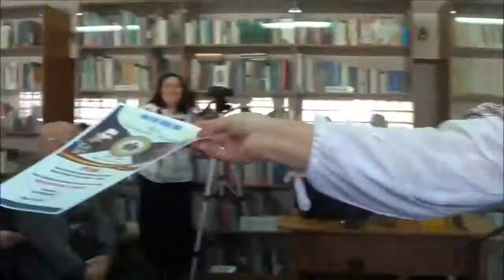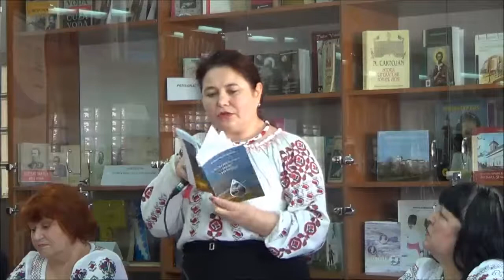Unirea în file de istorie și literatură 2019 VIDEO 4